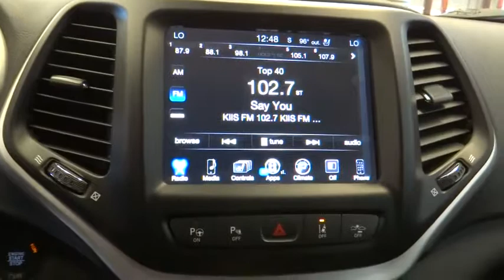2017 Jeep Cherokee Norco, Corona, Riverside, San Bernardino, Ontario 17J1085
2017 Jeep Cherokee